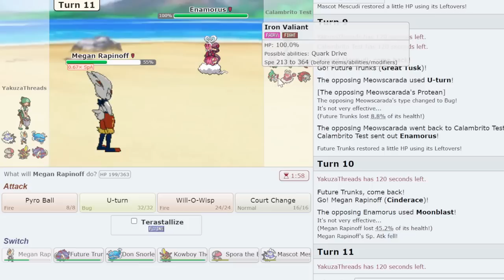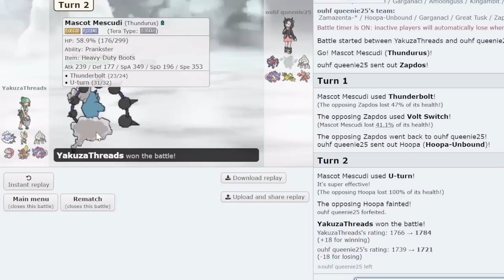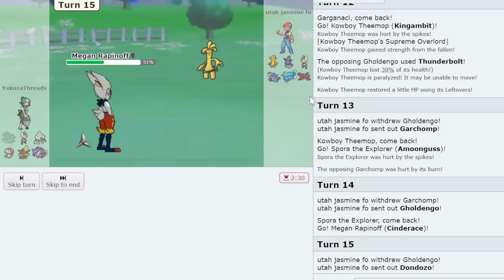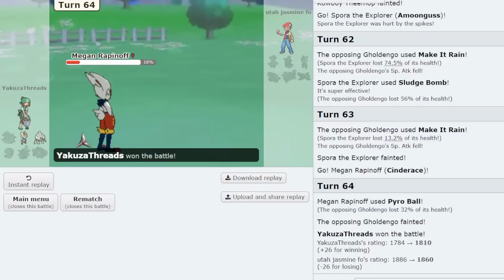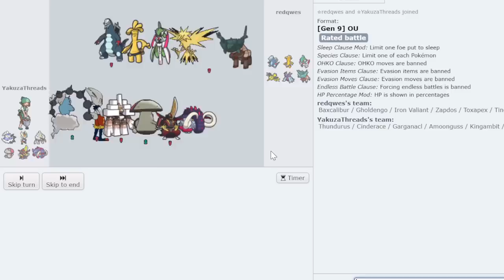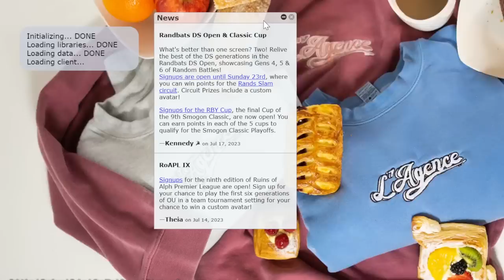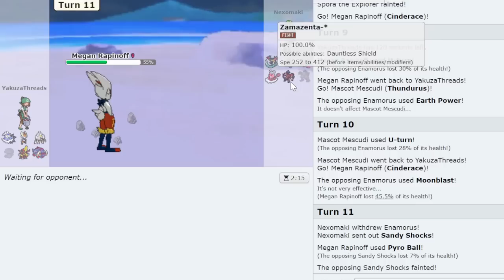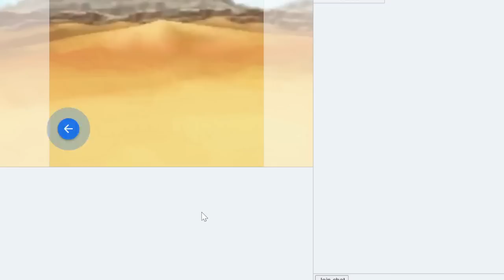THUNDURUS SWEEPS ONE THUNDILLION TEAMS IN POKEMON SCARLET AND VIOLET ft. @pokeaimMD and CTC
After many centuries... IT'S FINALLY TIME. The return of the greatest Pokemon mascot of all time, Thundurus. Folks we have never seen a pokemon get nerfed harder with each future generation but we had to stop this vicious cycle and use Thundurus immediately to show it some love. Professor Basedlord created an extraterrestrial set utilizing Thundurus's prankster ability with Thunder Wave to expose all Dragapults, Iron Valiants, and more. Not to mention U-turn for the big momentum... and Grass knot so we can do 24% to Ting Lu. This thing is really just too epic.